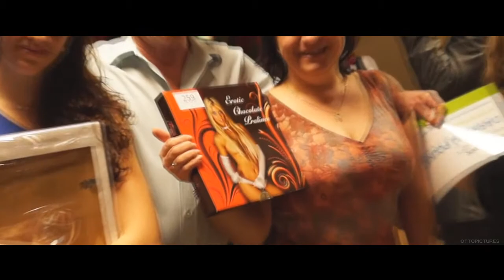Dračí Ples-Otrokovice 2015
Měl jsem tu čest natáčet Dračí ples,který se konal 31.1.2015 v Otrokovické besedě.Na videu krom záběrů z parketu,barů a všeho kolem můžete vidět jedinečný Tanec Draka,který v České republice nemá obdoby! :)

Děkuji za příležitost tento Ples navštívit a i ho zfilmovat. :)

Benny Goodman-Sing Sing Sing
BrunuhVille - Dance with Dragons
S.Janaki-Unakkum Enakkum